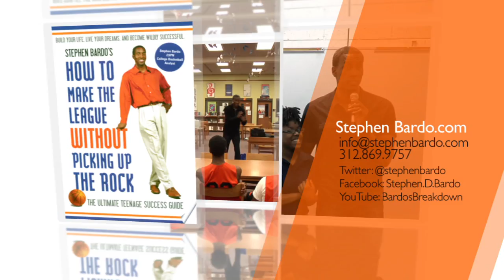Stephen Bardo Educator Endorsements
Various educators talk about Stephen Bardo's positive impact on their students.